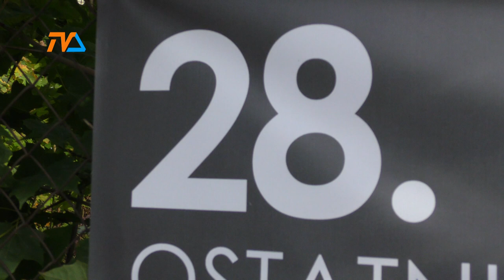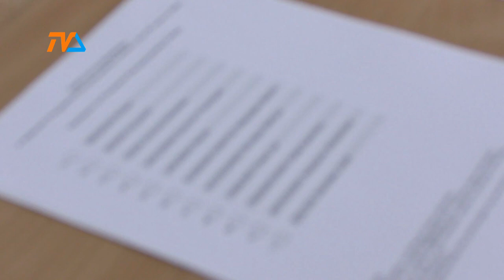Kampania na finiszu |TV SUWAŁKI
Tegoroczna kampania wyborcza dobiega końca. Równie nudnej, a zarazem równie brutalnej dawno w historii polskich wyborów nie było. Nawet debata zorganizowana przez publiczną telewizję okazała się miałka merytorycznie, bez szczególnie interesujących propozycji ze strony polityków, za to z tasiemcowymi pytaniami płynącymi z ust gospodarzy studia.